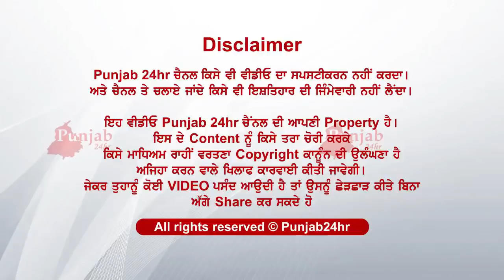ਸਕੂਲ ਤੋਂ ਵਾਪਸ ਆ ਰਿਹਾ ਬਚਾ ਆਇਆ ਵੈਨ ਥੱਲੇ